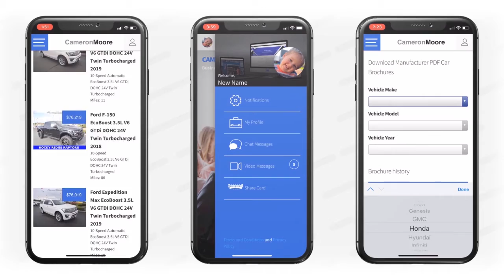Build-A-Brand Interviews With Aaron Greenberg - Episode 6 | 2020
Aaron Greenberg has been in the business for 8 years. As an internet coordinator, he is going above in beyond to build an experience for his clients! Check out what he does to build his business.

Aaron works for an amazing company Jim Click and is at their Chrysler Dodge Ram location in Tucson, Arizona

Music by AMFB Mac B & Mr. Sweets check out the full version of Building Brands One Block At A Time

Build-A-Brand interviews highlight our clients and what they are doing to build their brand and their own personal business in the dealership. Each episode you will get personal tips from our clients that you can apply in your daily life as an automotive professional.

The Build-A-Brand team firmly believes that no sales professional should be bland.

Each individual has their own unique qualities, but have lacked the necessary tools and guidance to unleash them. That is of course, until now.

Build-A-Brand offers your sales professionals a support team and products that will help them create their very own brand, which produces more reach, customer satisfaction, and results.

Isn't it time to be better? Let's build something meaningful, together.